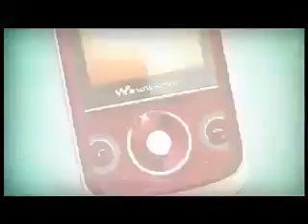Sony Ericsson W760 -Free Software Downloading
You find here all type of software for free downloading-